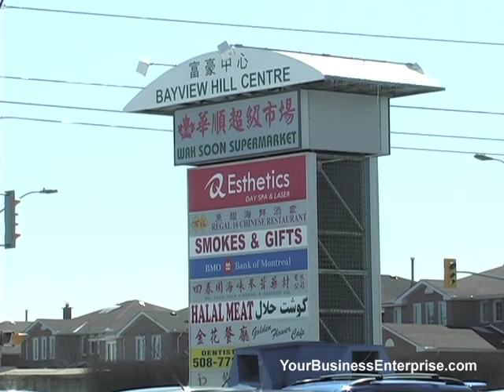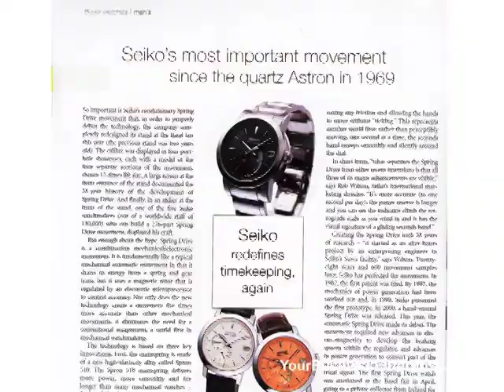Target Marketing; Loretta Lam, Focus Communication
A rule of marketing is to focus on segment of the market. Watch how Focus communications has targeted the Canadian Asian community.